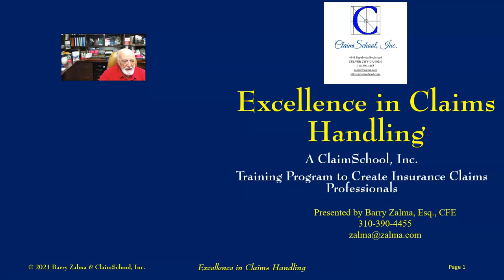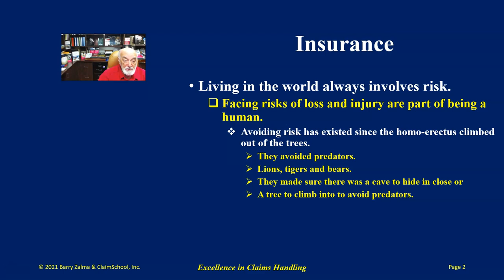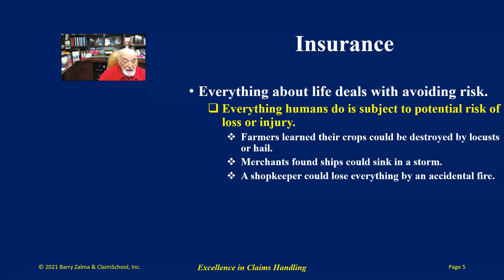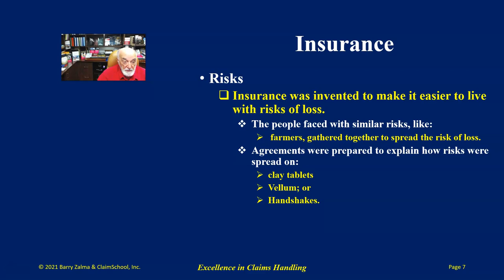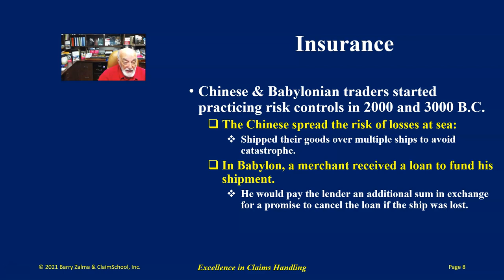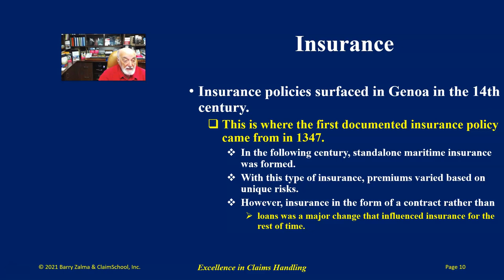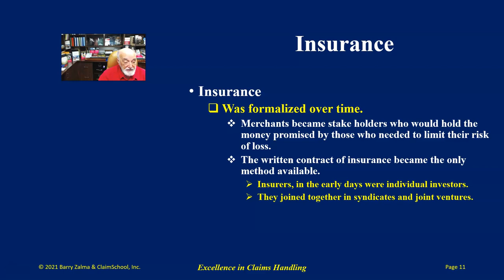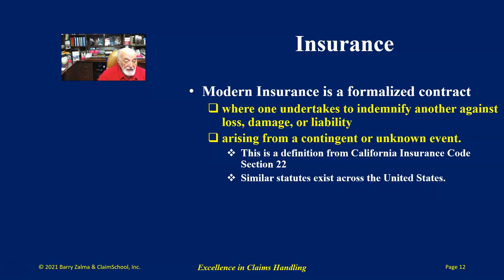The Excellence in Claims Handling Program is Coming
An Introduction to the Excellence in Claims Handling Program

In search of profit, insurers have decimated their professional claims staff. They laid off experienced personnel and replaced them with young, untrained, unprepared people. A virtual clerk replaced the old professional claims handler. Process and computers replaced hands-on human skill and judgment. Money was saved by paying lower salaries. Within three months of firing the experienced claims people gross profit increased.A site for the insurance claims professional and anyone who wants to know something about insurance, insurance claims, insurance coverage, and insurance law.
Insurance claims professionals are people who:
• can read and understand the insurance policies issued by the insurer.
• understand the promises made by the policy and their obligation, as an insurer’s claims staff, to fulfill the promises made.
• are competent investigators.
• have empathy, and recognize the difference between empathy and sympathy.
• understand medicine relating to traumatic injuries and are sufficiently versed in tort law to deal with lawyers as equals.
• understand how to repair damage to real and personal property and the value of the repairs or the property.
An insurer whose claims staff is made up of people who are less than professional will find itself the subject of multiple instances of expensive, counterproductive litigation.
The excellence in claims handling program requires thorough training providing each member of the claims staff with a minimum of the following:
1. How to read and understand the contract that is the basis of every adjustment, including but not limited to:
a. The formation of the insurance policy.
b. The rules of interpretation.
2. Tort law including negligence, strict liability in tort, and intentional torts.
3. Contract law including the insurance contract, the commercial or residential lease agreement, the bill of lading, nonwaiver agreements, proofs of loss, releases and other claims related contracts.
a. The duties and obligations of the insured in a personal injury claim.
b. The duties and obligations of the insurer in a personal injury claim.
c. The duties and obligations of the insured in a first party property claim.
d. The duties and obligations of the insurer in a first party property claim.
4. The Fair Claims Practices Act and the regulations that enforce it.
5. The thorough investigation:
a. Basic investigation of an auto accident claim.
b. Investigation of a construction defect claim.
c. Investigation of a nonauto negligence claim.
d. Investigation of a strict liability claim.
e. Investigation of the first party property claim.
f. The recorded statement of the first party property claimant.
g. The recorded statement or interview of a third party claimant.
h. The recorded statement of the insured.
i. The red flags of fraud.
j. The SIU and the obligation of the claims representative when fraud is suspected.
6. Claims report writing.
7. The evaluation and settlement of the personal injury claim.
8. How to retain coverage counsel to aid when a coverage issue is detected.
a. How to control coverage counsel.
b. How to instruct coverage counsel on the issue to be resolved.
9. Dealing with a plaintiff’s lawyer.
10. Dealing with personal injury defense counsel.
11. The evaluation and settlement of the property damage claim.
12. The Appraisal process.
13. Arbitration and mediation and the claims representative.

Claims handling without excellence is both dangerous and expensive. Insurers should develop a professional claims staff and provide excellence in claims handling because by so doing they will profit more than if they keep an inadequate and unprofessional claims staff.
The series of videos will be available soon for a monthly subscription. The video here is a tease to the beginning of the courses which will run approximately one hour each.